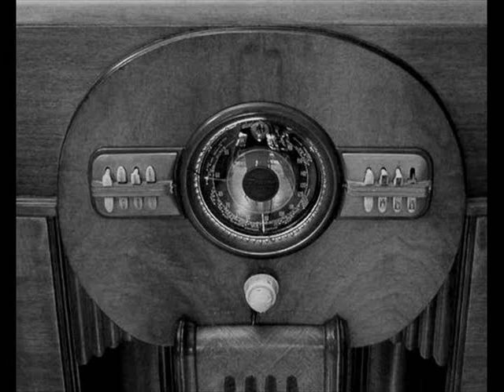Inner Sanctum Boris Karloff 1945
Inner Sanctum With Boris Karloff Episode Titled Corridor Of Doom From Around Halloween Time. Original Air Date Was 10/23/1945. At the time, the series was heard on CBS' Tuesday night schedule at 9pm(et) [directly opposite NBC's "AMOS 'N' ANDY SHOW"]. Paul McGrath is "Your Host" {aka "Mr. Host"}.